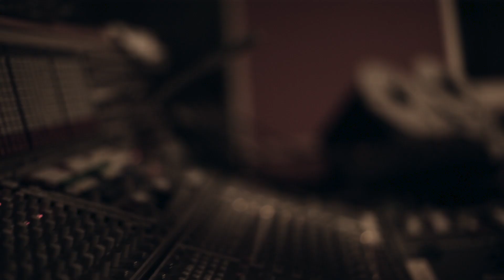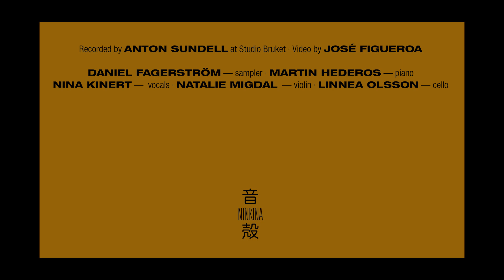Nina Kinert - Der Dom, il Duomo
Written by Nina Kinert
Produced by Daniel Fagerström
Recorded by Anton Sundell at Studio Bruket
Mastered by Heba Kadry at Timeless Mastering

Video by José Figueroa

Daniel Fagerström - sampler
Martin Hederos - piano
Nina Kinert - vocals
Natalie Migdal - violin
Linnea Olsson - cello